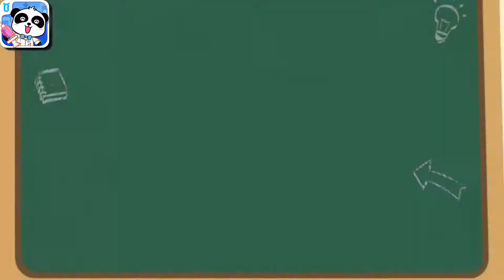Lính cứu hỏa gấutrucsd